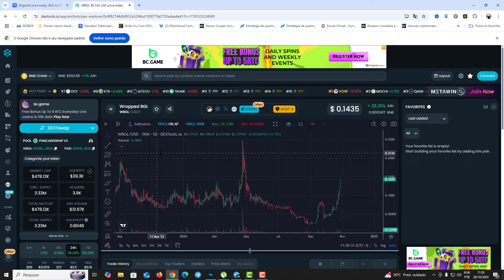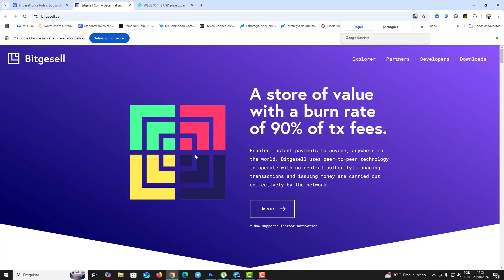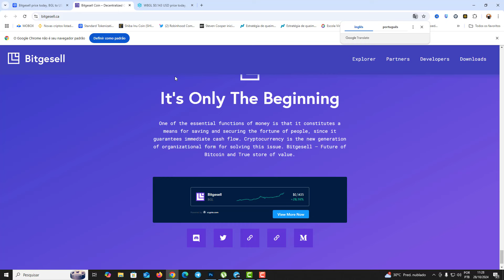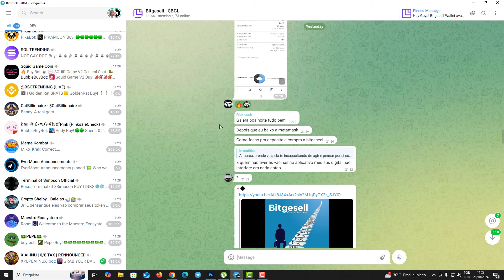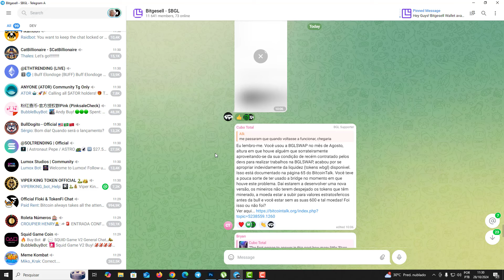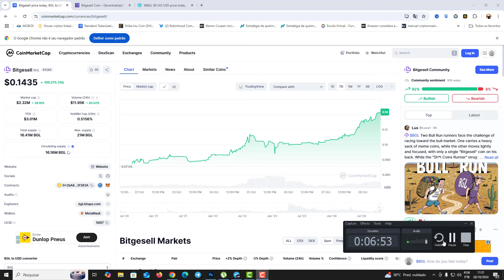NOVO BITCOIN PODE SUBIR + DE 6000000% E CUSTA APENAS US$ 0,14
ESSA CRIPTOMOEDA TEM MUITA CHANCE DE SEGUIR OS PASSOS DO BITCOIN